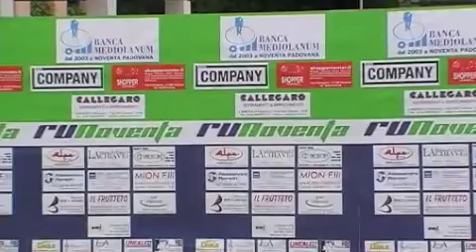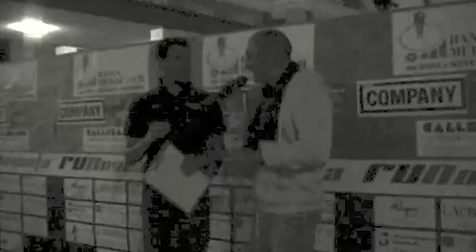RUN RAN RUN Noventa Padovana 2013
RUN RAN RUN a.s.d. in collaborazione con il Comune di NOVENTA PADOVANA
organizza Sabato 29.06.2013 ore: 20:30 a Noventa Padovana la 1° edizione della RUNoventa,
corsa non competitiva di 7,5 km